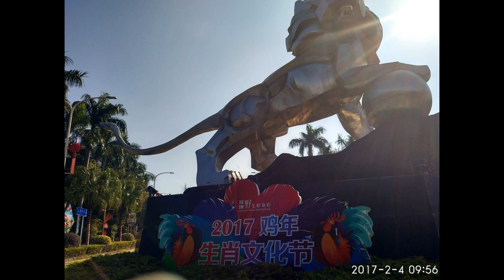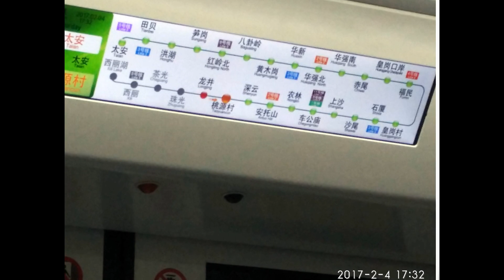深圳麒麟山莊釣魚場 練竿釣大白鯽